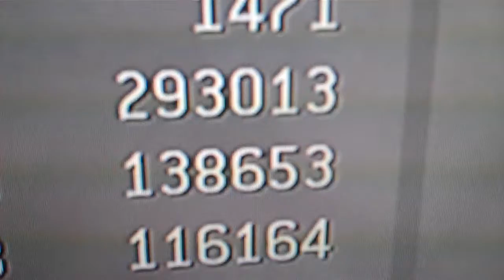MW2 amazing hits/misses (HD)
This is just a quick video from the accuracy page in the barracks. Just felt like I should look at it because I hadn't in awhile. And then I'm like "OMG!!!" It is exactly 66666. Oh also sorry for the misleading title. I didn't know what to call it.